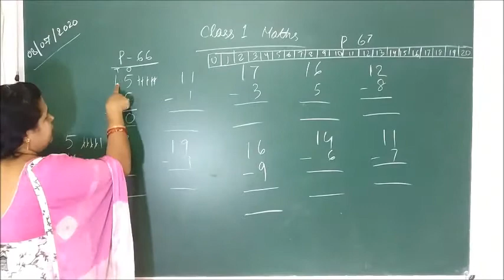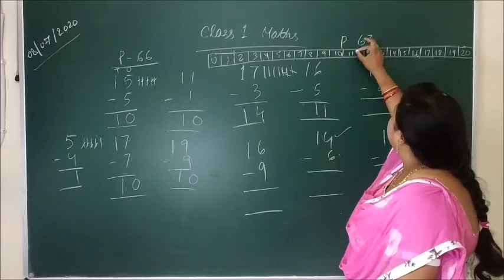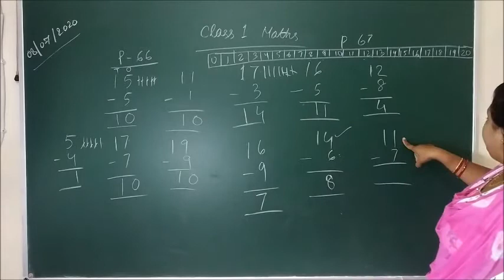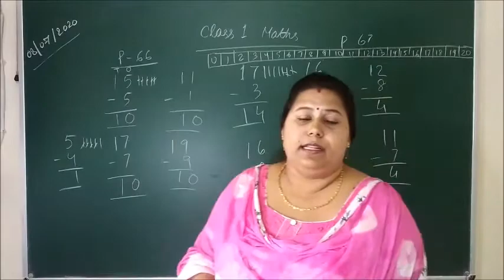Class I Maths Addition and Sutraction Upto 20 Part III